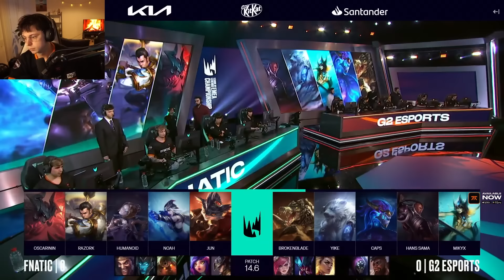G2 VS FNATIC UPPER BRACKET PLAYOFFS - LEC SPRING 2024 - CAEDREL